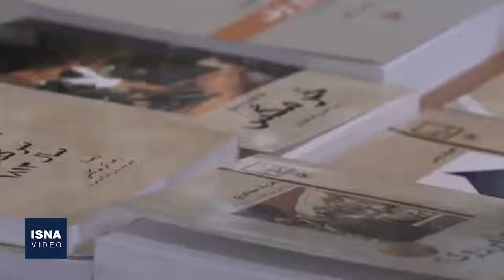از درخواست ممیزی توسط ناشران تا اعلام برنده نوبل ادبیات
در این شماره از بسته اخبار فرهنگ و هنر ایسنا، خبرهایی از درگذشت چند تن از اهالی فرهنگ و هنر، انتقاد از سیاسی شدن فرهنگ، اظهارنظری درباره فعال شدن ممیزی از سوی ناشران کتاب، اعلام برنده جایزه نوبل ادبیات و دو خبر دیگر را مرور می‌کنیم.